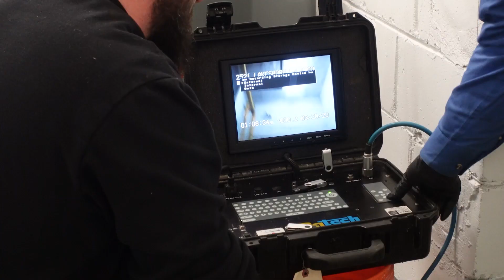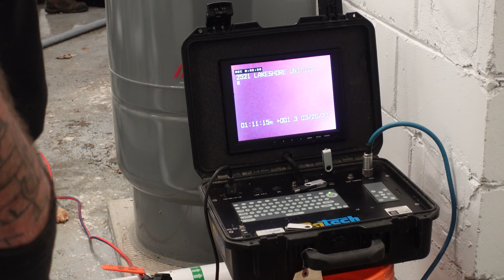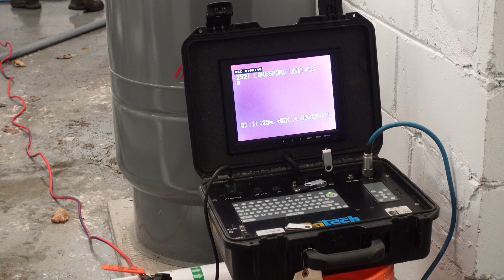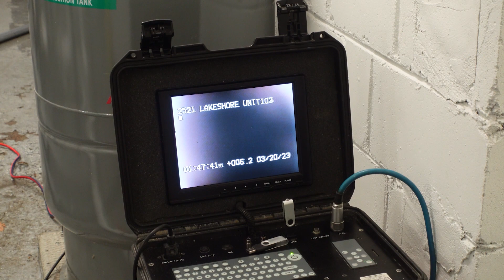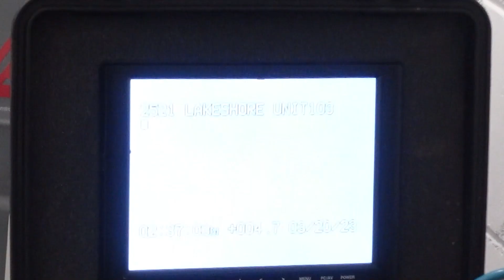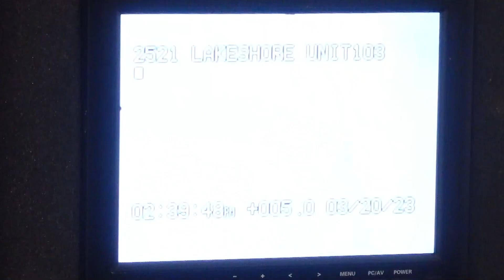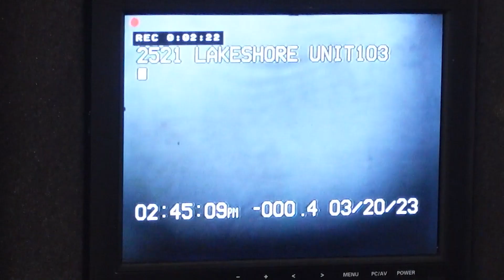LOTS of WIPES. I made the video shorter and deleted the longer one if you've seen don't watch.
Today I clear the drain that was full of wipes completely Don't watch if you've seen the longer version

Amazon.com link The link will stay open for 24 hours

Mini sink plunger
grease monkey gloves

grease monkey gloves
Mini sink plunger

Tools
Wilde wrench

And the money will be well spent on beer from HOPCITY BREWING CO. BARKING SQUIRREL and the coffee I drink is STARBUCKS for the Keurig that I make at home and fill my YETI rambler. lol but seriously thanks for all the support. If you want to know how the money is given to me, I get 95% of any money that comes in from this but the money from Super Thanks I get 70% and YouTube gets 30%. Cheers.